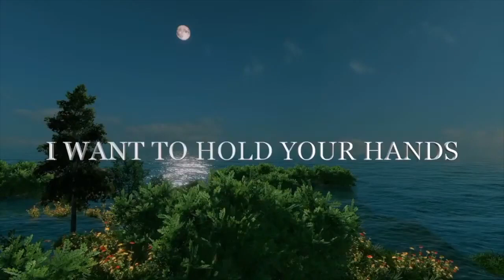You and me